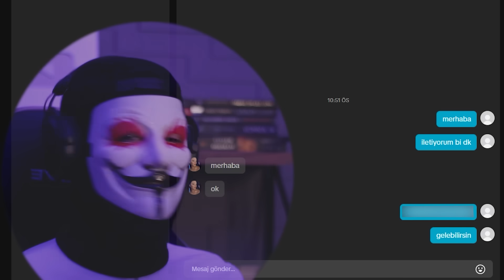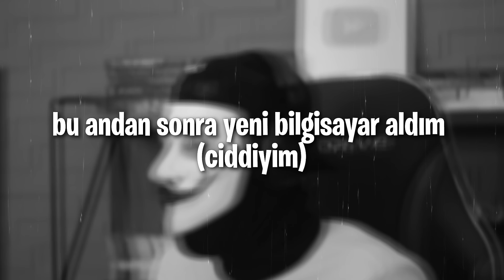KIZ TİKTOK YAYINCISINA BAĞIŞ ATARAK HİLEYLE TROLLEDİM! BAN YEDİ! (CS 2)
%10 Bonus için Kod: THECIHAN